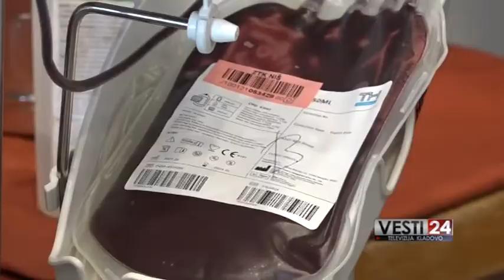Prikupljene 42 jedinice krvi